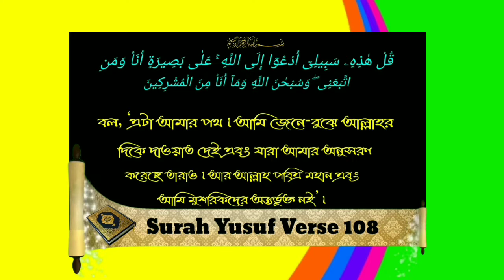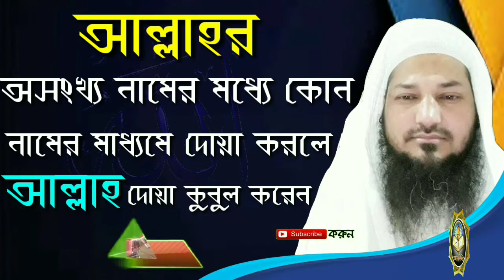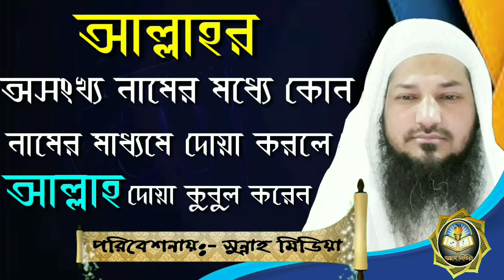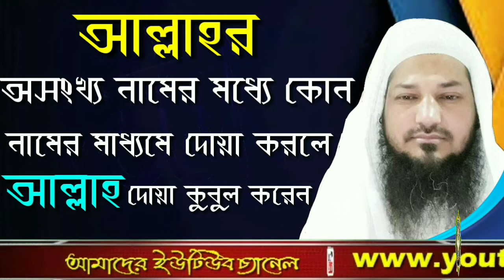আল্লাহর অসংখ্য নামের মধ্যে কোন নামের মাধ্যমে দোয়া করলে আল্লাহ দোয়া কুবুল করেনᴴᴰ┇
If you pray in the name of many names of God, Allah blesses them with kubul

यदि आप भगवान के कई नामों के नाम पर प्रार्थना करते हैं, तो अल्लाह उन्हें कुबुल के साथ आशीर्वाद देता है